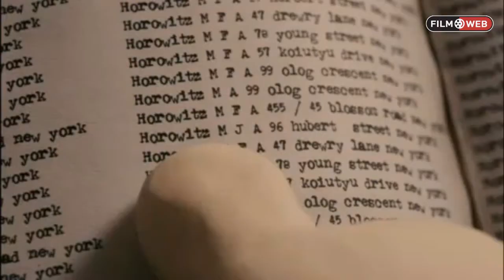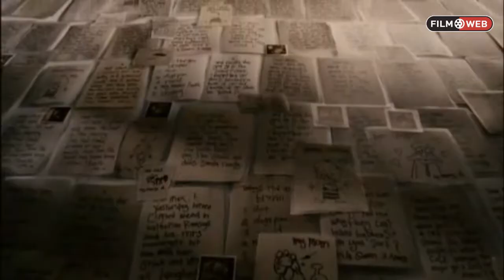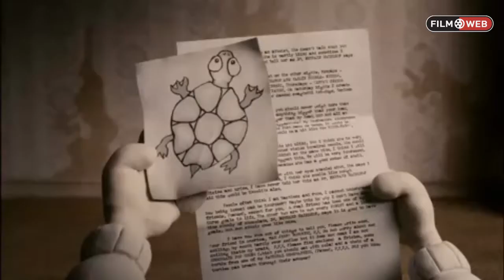Mary i Max poddają się Kinoterapii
Kinoterapia